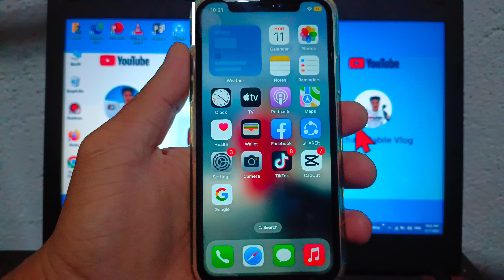How to Turn ON or OFF Keyboard Toggle with Shift key in Sticky Keys on iPhone X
Do you want to turn on or off keyboard toggle with shift key in sticky keys on iPhone X mobile phone.

Thanks...